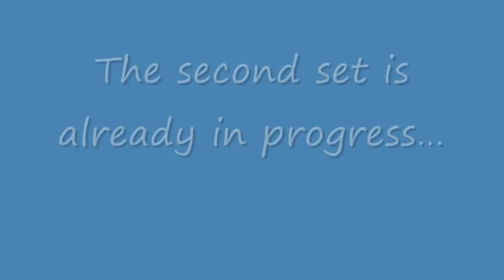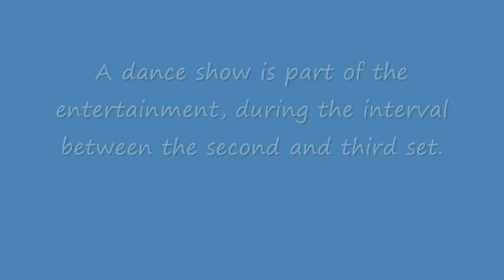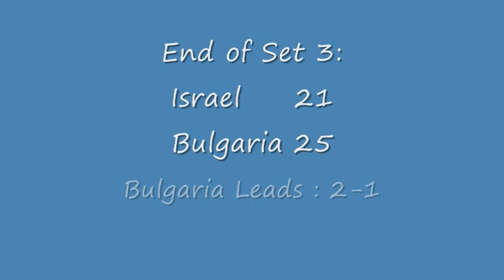Women's 2011 CEV European League - Israel vs. Bulgaria - Game 1 - Part 1 of 2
Photos from the first game between Israel and Bulgaria as part of the 2011 CEV European League for Women
This Part 1 of 2